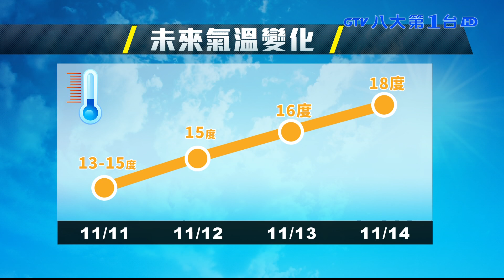今晨最低溫12.6度 今晚明晨更冷 ｜八大民生新聞 2021111001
今天清晨全台最低溫只有１２.６度，但提醒您，今天入夜到明天清晨，才是這波冷空氣，最急凍的時間點，全台轉為乾冷，一直要到週五水氣才會增加，到時，想上山賞雪的民眾，可得把握機會，因為今天清晨，已經有許多登山客欣賞到銀白世界，像是雪霸國家公園雪山主峰，還有玉山都有雪花片片．